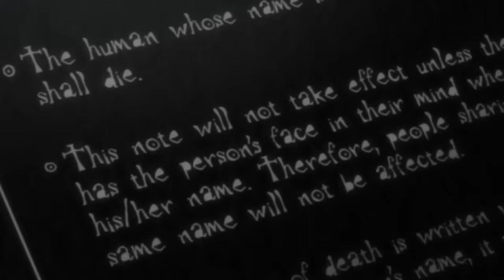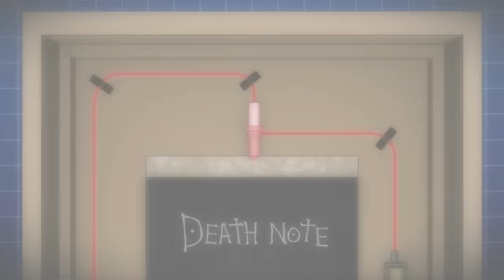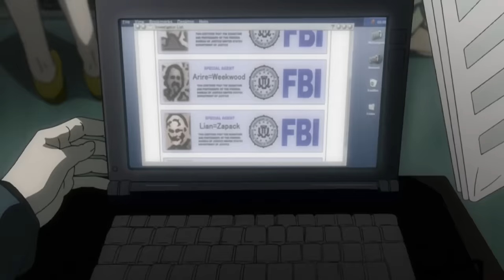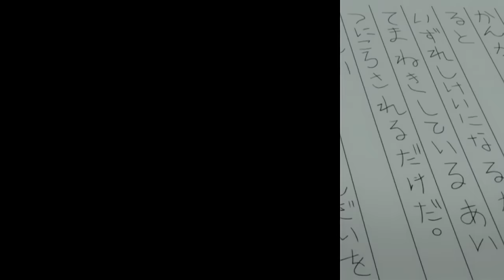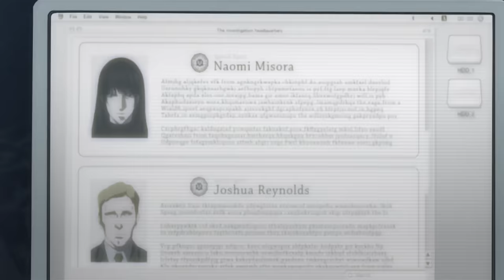Boy Finds A Notebook Of Death And Uses It To Create A New World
The ingenious 17-year-old Japanese student Light Yagami and sadistic god of death Ryuk share one belief: their worlds are rotten.

Anime Name: Death Note